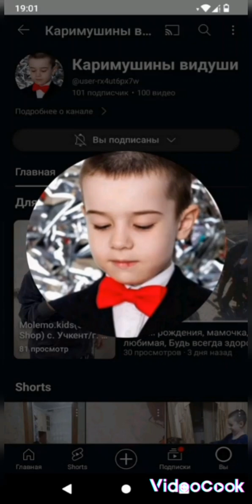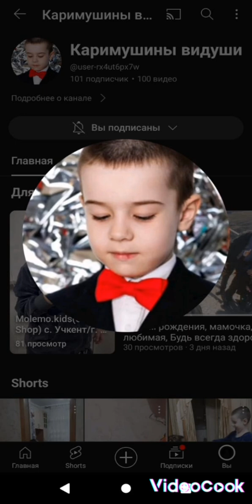У нас уже больше 100 подписчиков - спасибо всем кто с нами 🤩 Tarkan - Yolla